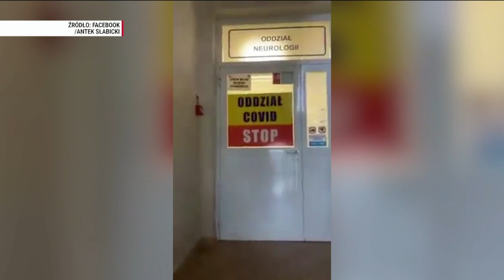Z Durczokiem przez Polskę - Jacek Sobala | Mówi Się 2/2